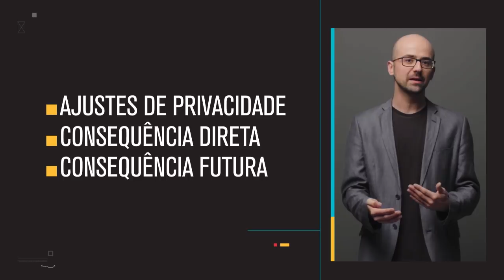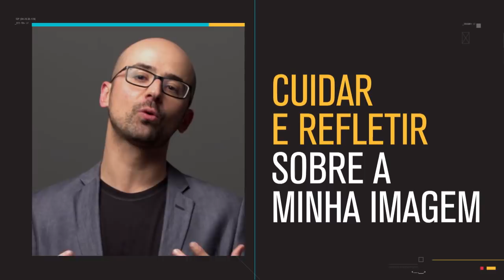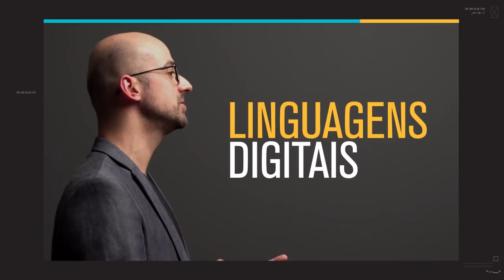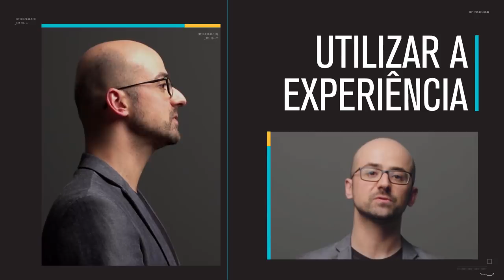Aula 17 - Reputação digital